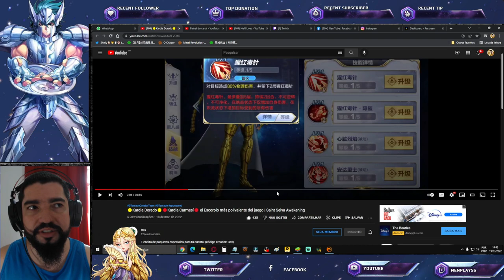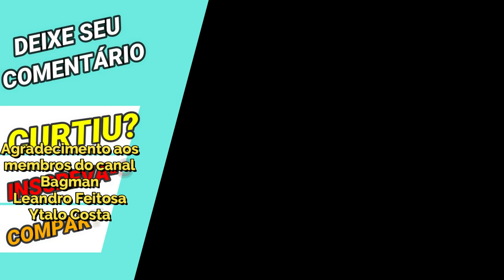Up-Skill do Kardia de Escorpião: Sugestões Up-Skill - Saint Seiya Awakening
Confira nesse vídeo como são os leveis de habilidades do Kardia de Escorpião, versão 1.0 (servidor de teste) em saint seiya awakening.